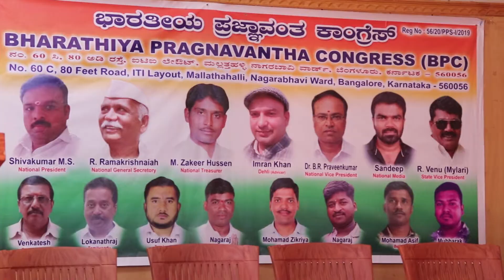New Youth Representatives this Lok Sabha Elections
A new political party in Karnataka will contest from all the southern states in the coming Lok Sabha elections.